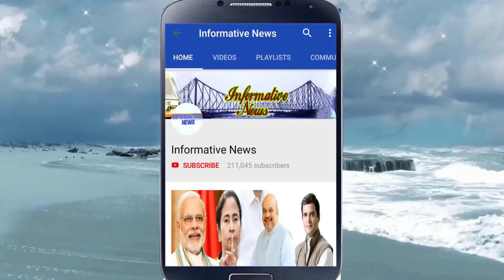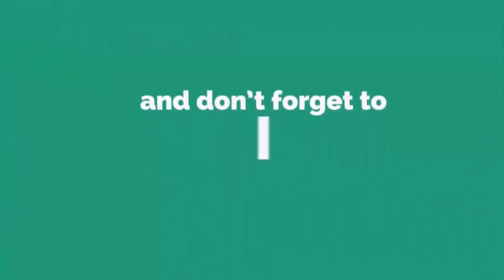পুরভোটে বাংলার বুকে হত দরিদ্রকে প্রার্থী করে মাস্টারস্ট্রোক বিজেপির